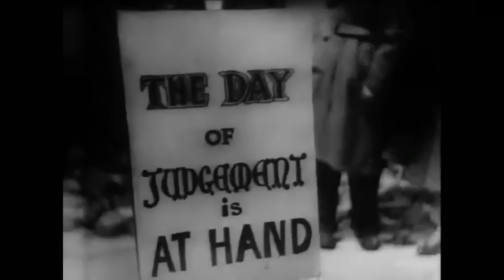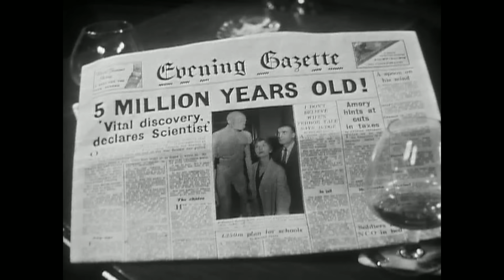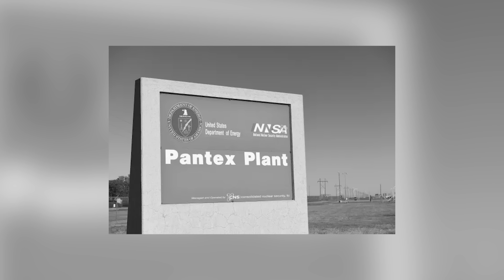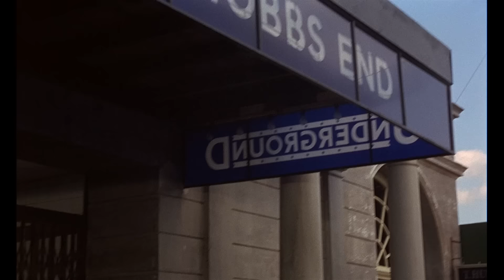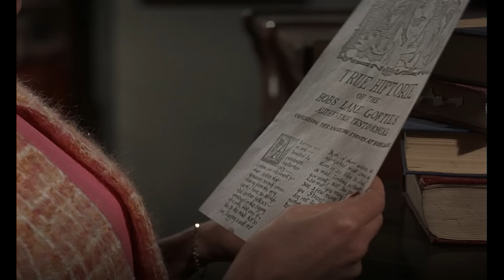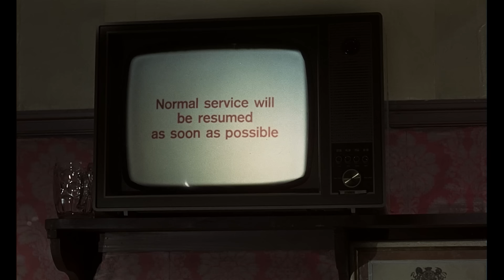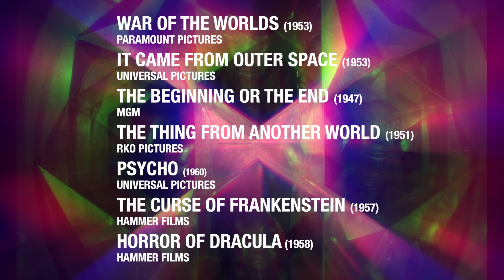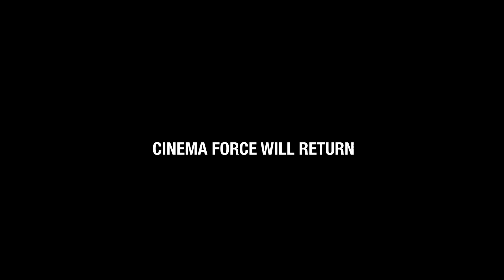Quatermass and the Retrospective by Michael H. Price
This retrospective from Michael H. Price takes a look into the Quatermass franchise over 3 decades from the BBC series to the Hammer Film series.

WARNING: There are spoilers in this retrospective as would be in expected in such.